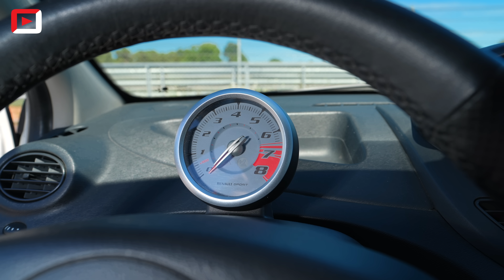Ça tient le pavé 😅 Essai Twingo RS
Intéressé le vélo Cyrusher XF800 ?
80€ de réduction avec le code youtube80

Après avoir essayé cette Twingo RS et ses 133cv, promis, plus jamais je les regarderai de travers !

🎬 J'ai filmé cette vidéo avec :

🎥 Caméra :

(Plans Face caméra, plans dynamiques, plans Ronin)

Sony A7 IV
(Plans dynamiques, plans de coupe face caméra)

Objectifs utilisés:

- Plans Face caméra principal & plans esthétiques du véhicule statique : Sigma Art 35mm f1.2

- Plans de coupe face caméra : Sigma 85mm f/1.4 DG DN

- Plans dynamiques sur le circuit : Sigma 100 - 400mm DG DN

🎤 Micros
- RØDE Wireless GO II ou

🎧 Nos casques audio, Beyerdynamic 32 Ohm

👍 RESTONS EN CONTACT Si tu ne nous suis que sur YouTube, tu rates des choses !!